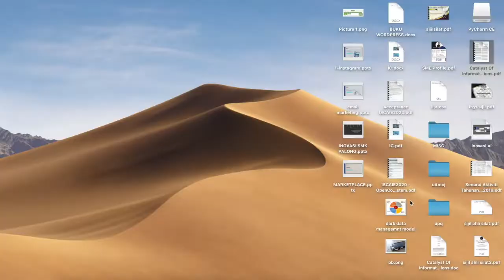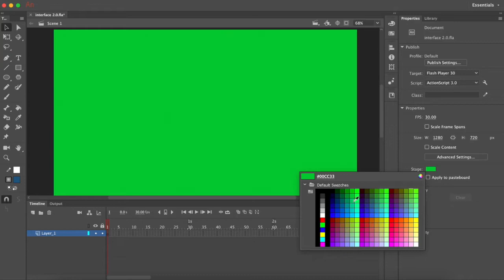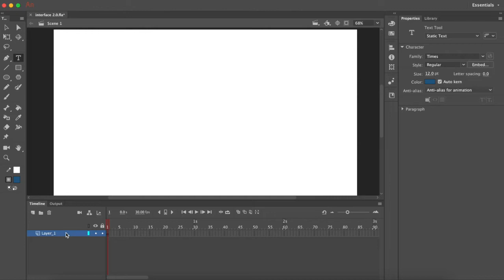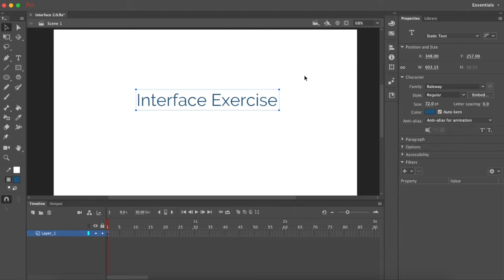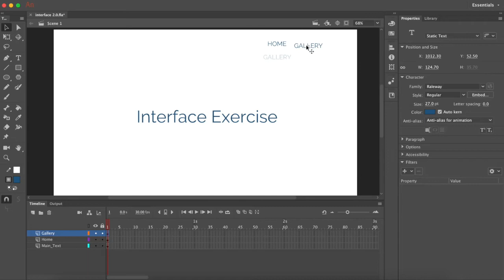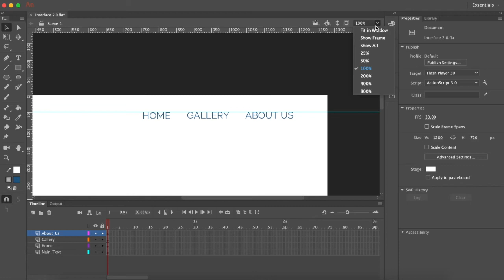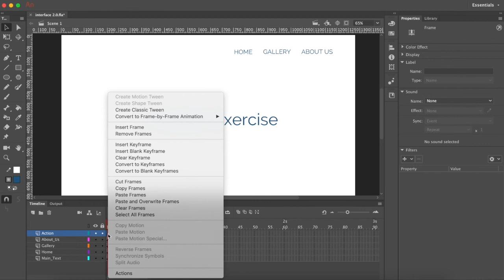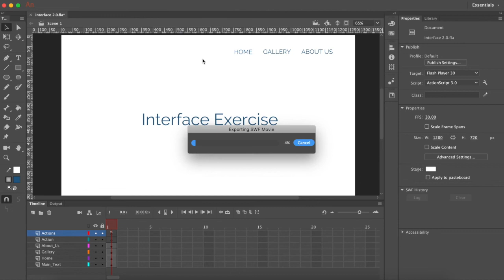Adobe Animate for Beginner - Button Creation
Interface Exercise

A tutorial on how to create the Button using text.